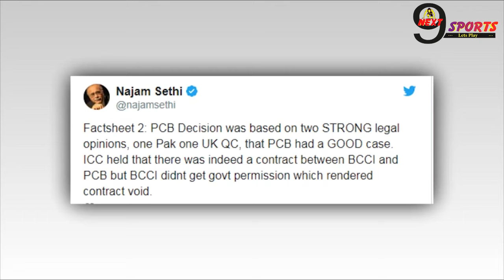ICC में केस हारने के बाद PCB की हुई फजीहत, पूर्व चेयरमैन ने दिया बड़ा बयान |Pakistan Former Chairman